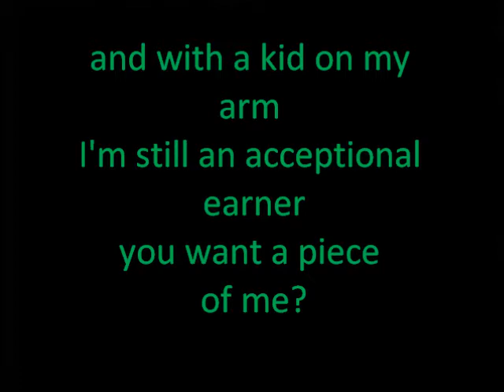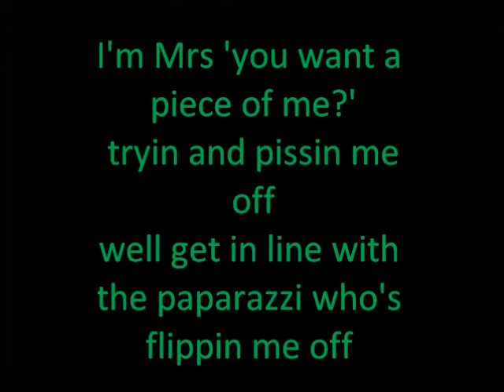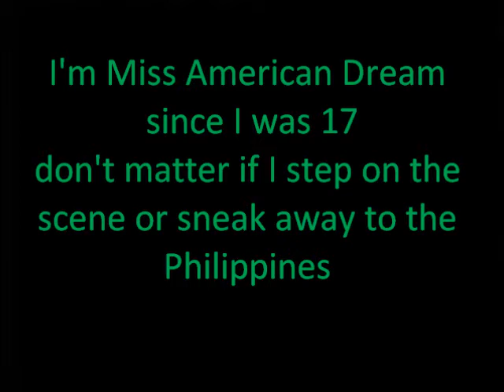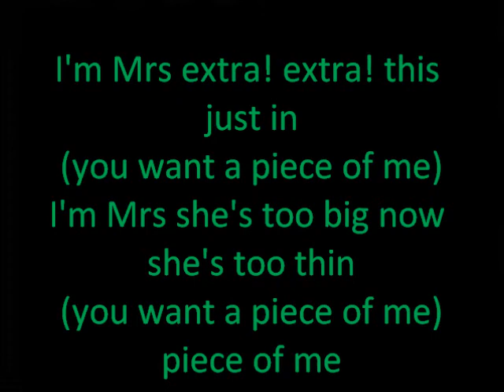Piece of Me - lyrics on screen - Britney Spears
track 2 from Britney's 2007 album, Blackout